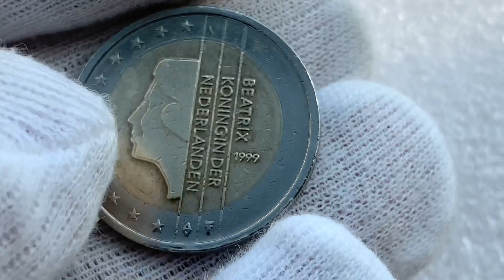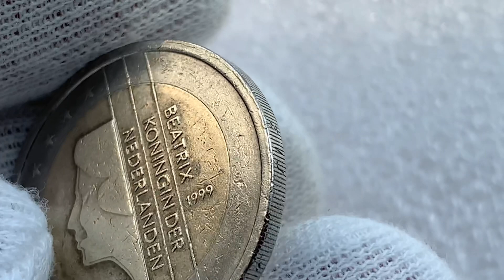2 euro 1999 Defect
2 euro 1999 Netherlands 🇳🇱
Coin European Union 🇪🇺
Thank you comment and interest in the topic